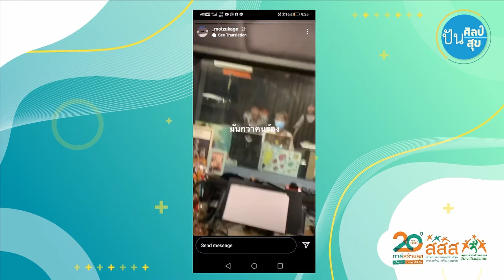ละครเพลงบำบัด "Singing out loud"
“Singing Out Loud”
ละครเพลงบำบัด ละครในจินตนาการที่เชื่อมต่อกับโลกแห่งความเป็นจริง
สะท้อนเรื่องราว ผ่านบทเพลงและเสียงดนตรี เพื่อให้ผู้ชม ผู้ฟัง ได้ร่วมกันแชร์สิ่งที่ได้รับกับน้องๆ ผู้สร้างสรรค์จากกลุ่ม Youth Drama Plus ภายใต้การดูแลจาก พี่จุ๊บ นินาท บุญโพธิ์ทอง
ผู้อำนวยการกลุ่มละครหน้ากากเปลือยแผนเยาวชน

“Singing Out Loud”
พร้อมที่จะให้ทุกคนได้เปิดใจไปกับเสียงเพลงในวันที่ 16 ตุลาคมนี้ ทางเพจ Story Gastro แต่ก่อนจะถึงวันแสดงเราไปฟังบางช่วงบางตอนจากปันศิลป์ ปันสุขไลฟ์ ในสัปดาห์ที่ผ่านมาค่ะ